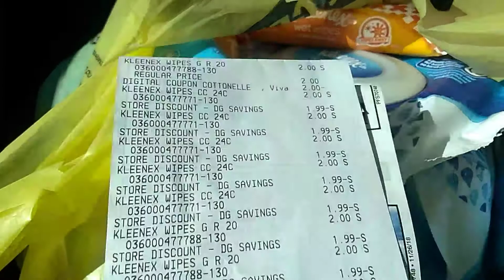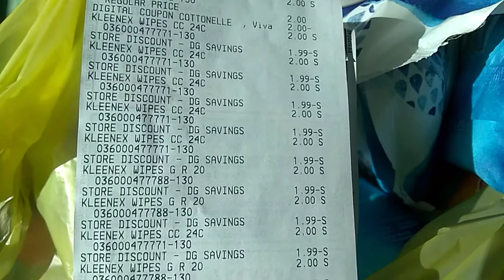DG KLEENEX WIPES GLITCH $0.27 🏃🏃🏃